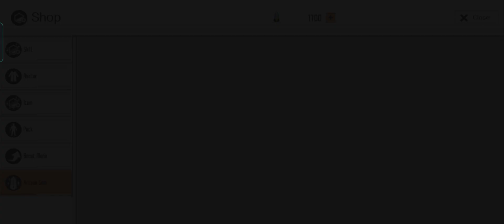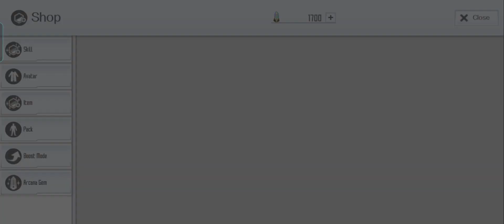SAOIF : Leafa's Birthday Banner (April 19) First Time only (1.250 AG)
Teraria kami-sama... i beg you.. show us your miracle \('-')/